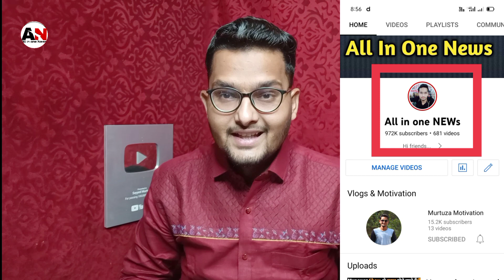Munawar faruqui 2 Millons Voting पर करदिया, Munawar Record Break Lock Upp show Voting Trend, Anjali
Credit by :AltBalaji and Maxpyler